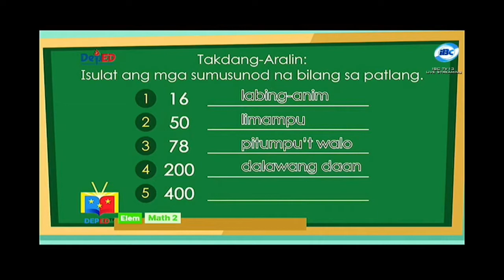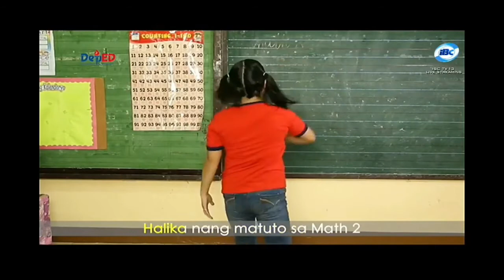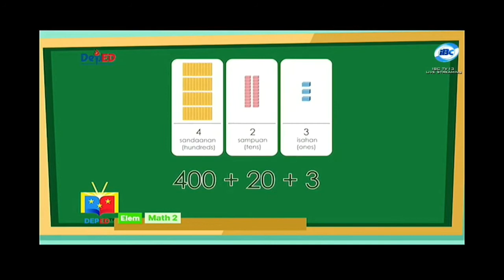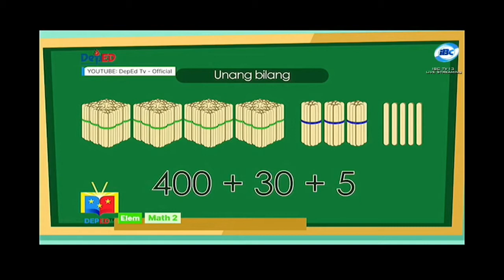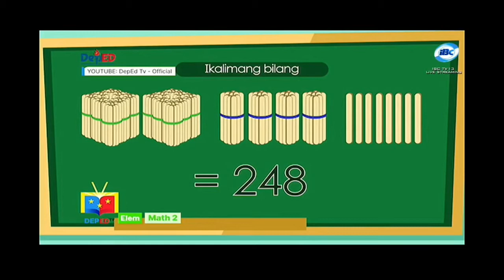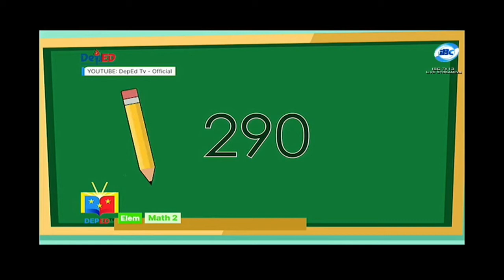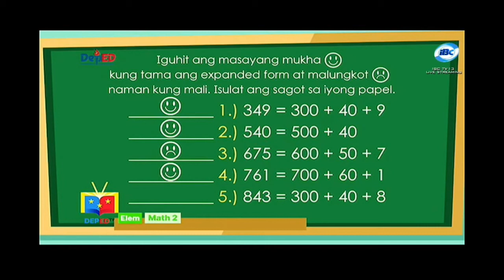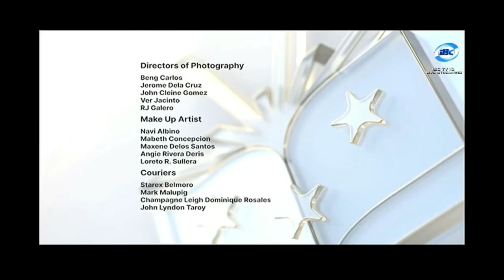Grade 2 Math Ep5: Paglalarawan at Pagsulat ng 3-digit na Numero sa Pamamagitan ng Expanded Form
Episode 5: Paglalarawan at pagsulat ng 3-digit na numero sa pamamagitan ng expanded form
Teacher Broadcaster: Frances Rose Sunga

Inaasahang maisasagawa ng mag-aaral :
1. nababasa at naisusulat ang 3 - digit na bilang sa expanded form.
2. natutukoy ang mga bilang gamit ang expanded form

TANDAAN
Ang 3-digit na bilang ay maaring isulat sa expanded
form.
Sa pagsulat ng expanded form ipinakikita ang halaga
ng mga bilang batay sa posisyon nito.